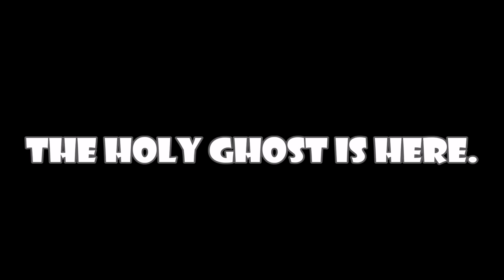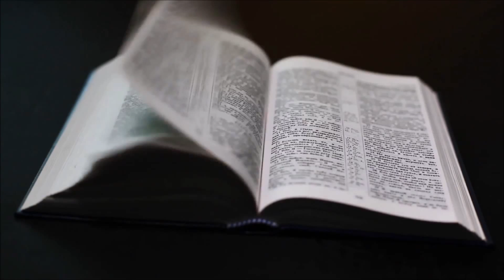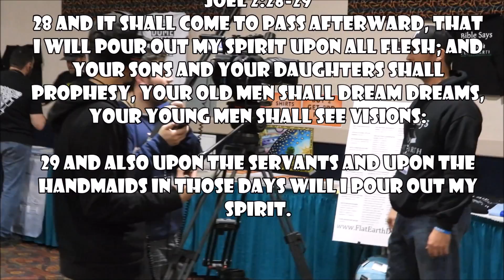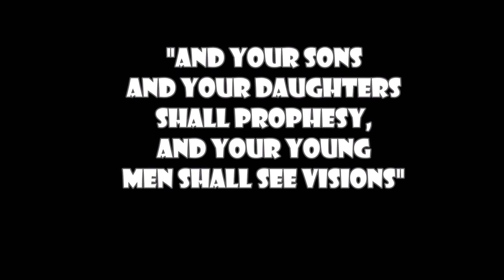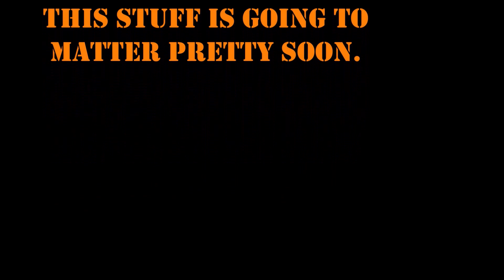The Holy Ghost is here. Mirror this video please.